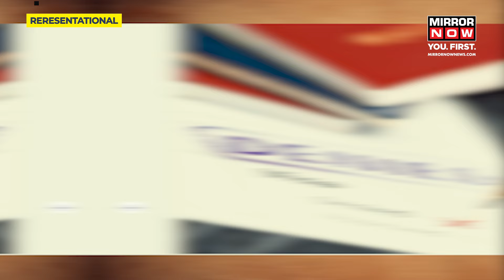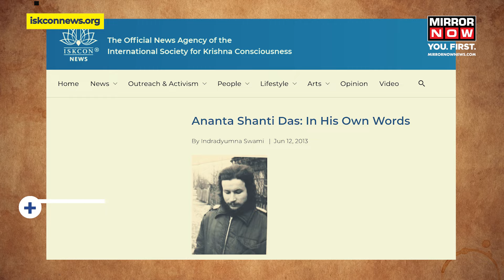ISKCON | Russia | The Turbulent Journey Of The Hare Krishna Movement In Russia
As Prime Minister Narendra Modi landed in the Russian city of Kazan on October 22 for the BRICS summit, several devotees were seen chanting 'Hare Krishna' upon his arrival.

The welcome by iskcon devotees showcased how the Hare Krishna movement has come a long way to become a part of Russian society.

Iskcon or International Society for Krishna Consciousness was a movement founded by AC Bhaktivedanta Swami Prabhupada in the United States of America in 1966.

The movement attracted Russians in a short span of time after entering the country,but also faced several challenges including the deaths of several devotees.